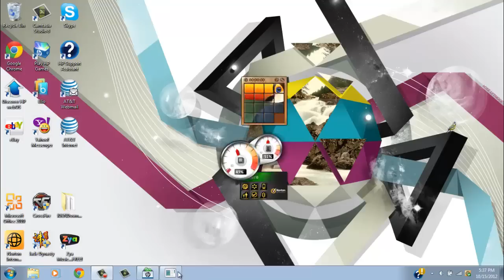Cross Fire Sniper Pro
Sniper Proness (I forgot how to skip to it. It might be near the middle of the video or 1-3 of it)
THANKS!